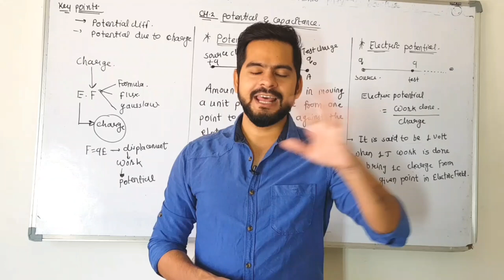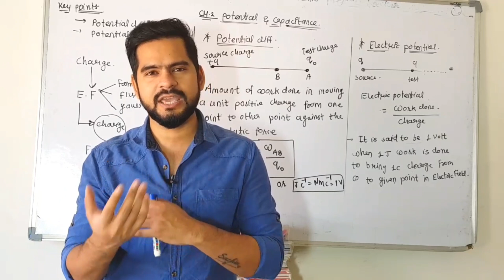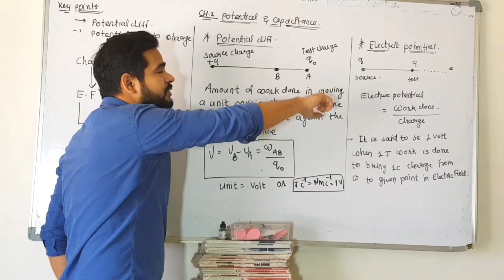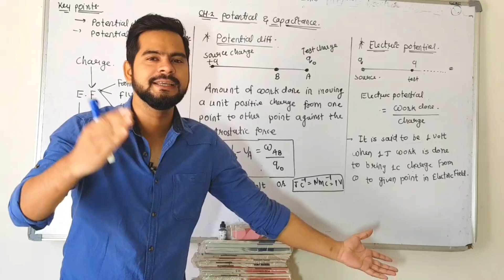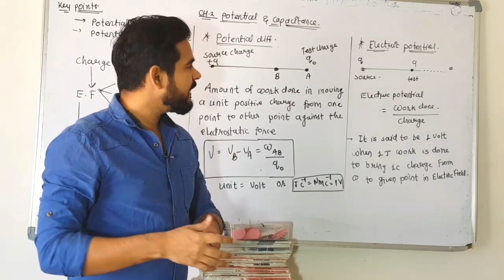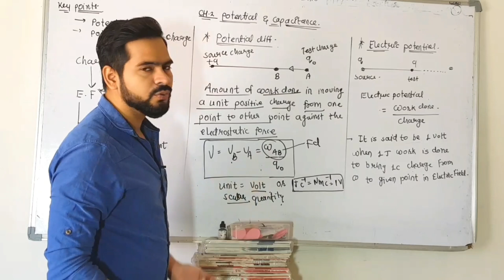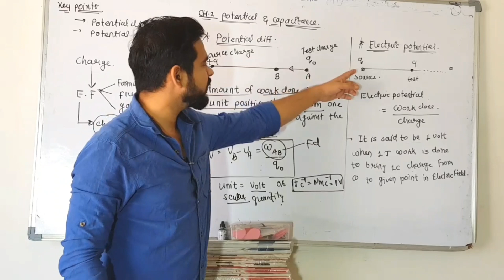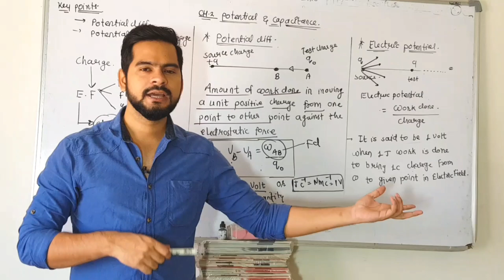1 potential and potential difference || physics class 12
concept of
potential and potential difference

Facebook ; sachin Upadhyay

hello everyone ..🙏😊♥️

start your preparation for board exam now with our online courses

for the detailed concept on kinematics
click on this link 👇👇

for the detailed concept on friction

for the detailed concept on work power energy

for the Detailed concept on rotational motion

for the quick revision video on gravitation

for the quick review of mechanical properties of solid

for the quick revision of thermodynamics